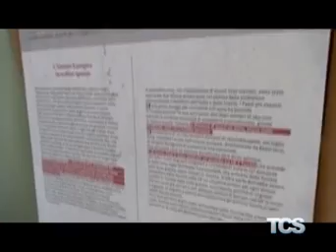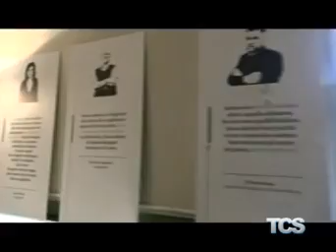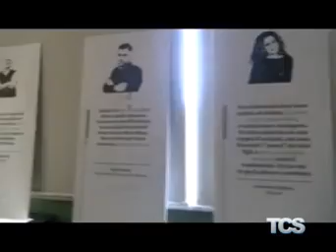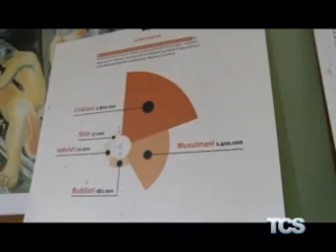Mostra sui migranti all'IISS S. Mottura